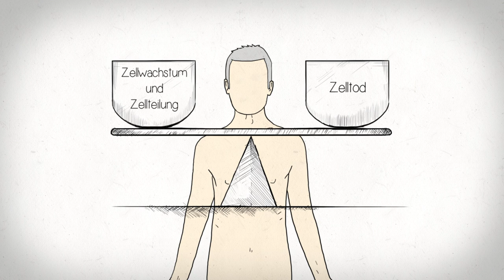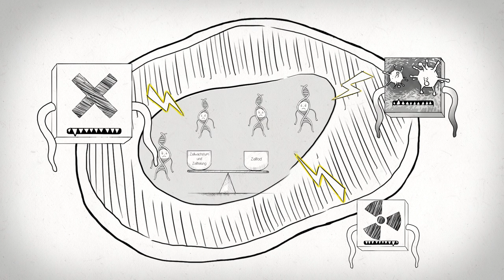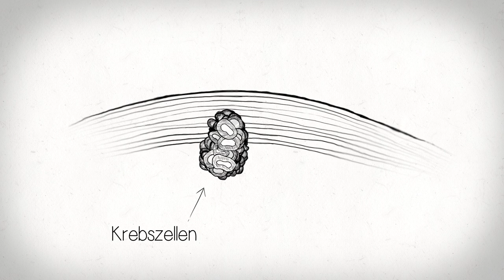Wie entsteht Krebs | MedUni Wien - Video by VerVieVas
Wie entsteht Krebs. Ein Erklärvideo von VerVieVas - Einfach Video Erklären.

Eine gute Kommunikationsbasis spielt in der Beziehung zwischen Arzt und Patient eine zentrale Rolle – aber wie kann man komplexe Erkrankungen einfach erklären? Ein Video kann hier helfen das Verständnis der Patienten für ihre Krankheit zu erhöhen und somit den weiteren Therapieverlauf positiv beeinflussen. VerVieVas und den mitarbeitenden Ärzten ist es hier gelungen eine ernste Angelegenheit spielerisch und einprägsam zu erklären. Wir konnten mit dieser Initiative Ärzte unterstützen auf die Bedürfnisse ihrer Patienten einzugehen! +++